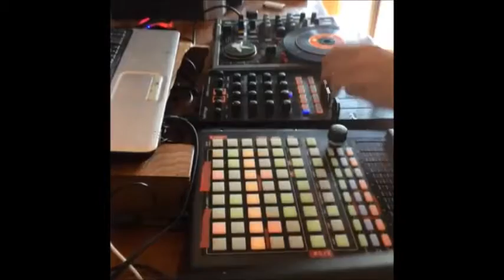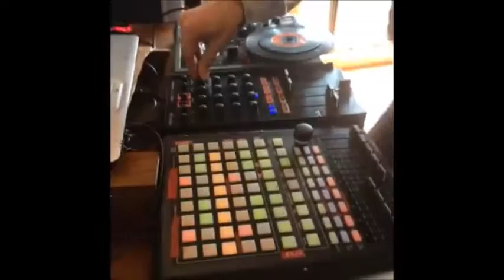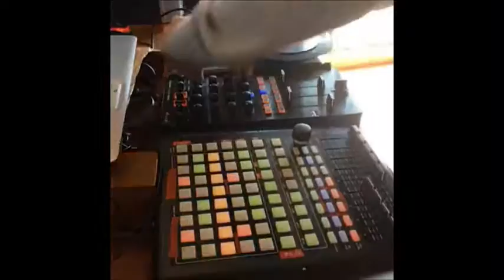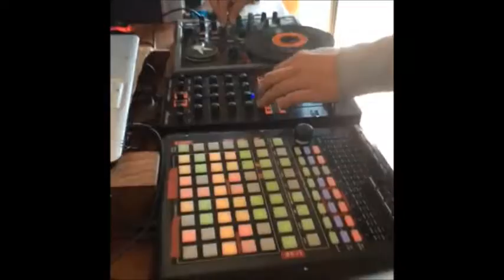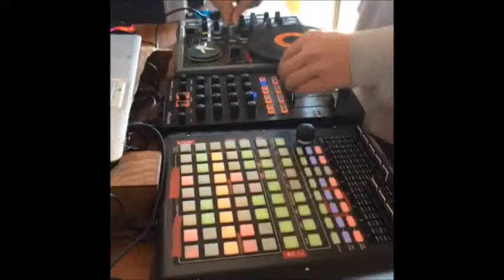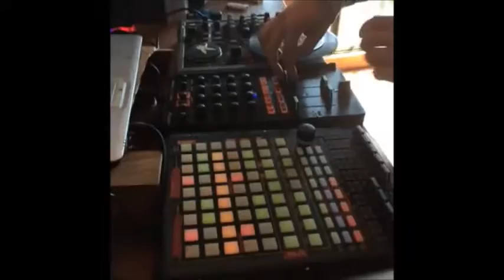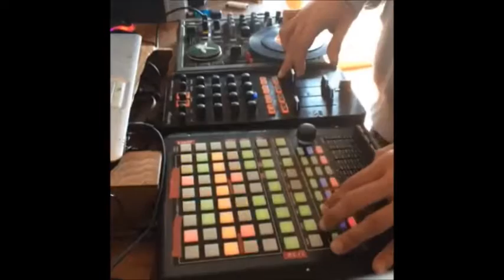Dj Tays - Deep Techno-House November - Distortion District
Deep Tech November Session